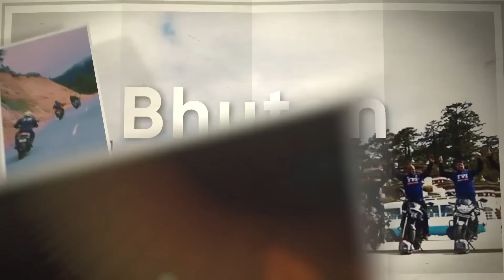National Tourism Day 2023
This NationalTourismDay, we reminisce the paths conquered and look forward to riding in full throttle to revel in many new experiences at every corner of riding adventure!

to become a part of 200K+ Apache Riding Community.